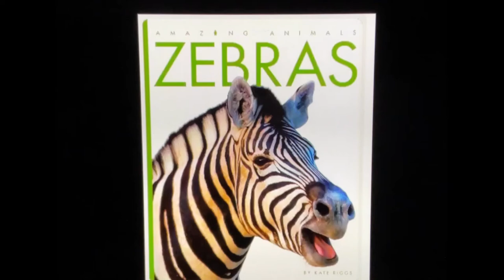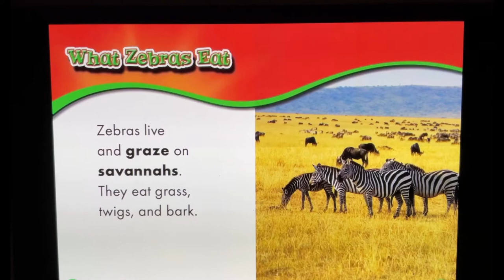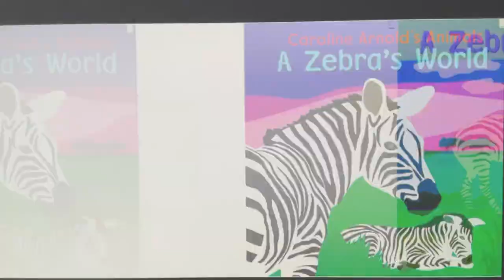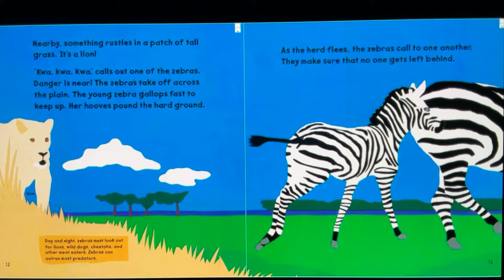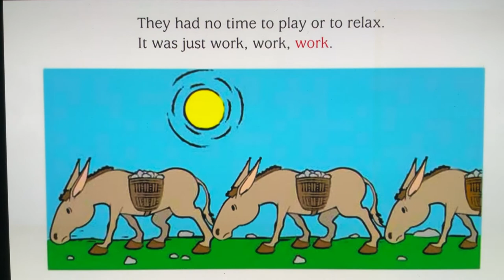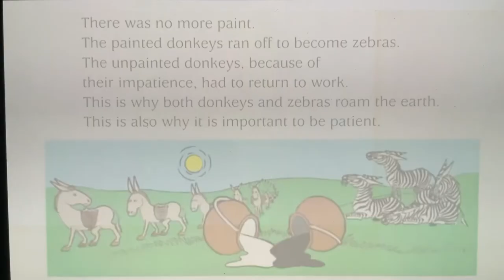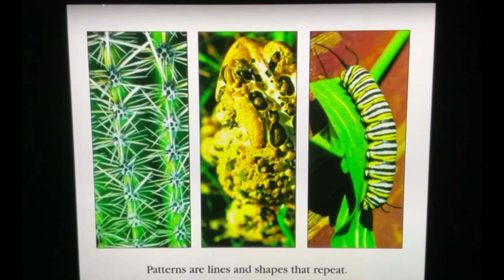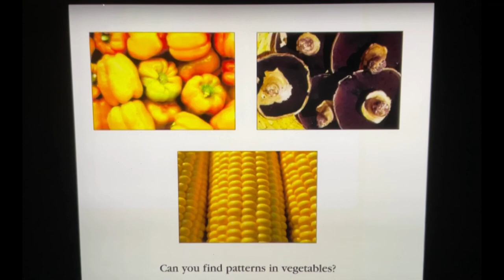Zebras!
Today's video was created by Chanelle and Joanne and filmed at Long Branch.

Join us for storytime as we read all about zebras!
Books:  Zebras by Kate Riggs,   Zebras by Derek Zobel,    Baby Zebras,   A Zebra’s World by Caroline Arnold,
             Little Zebra who Learned his Colors by Jedda Robaard,   How Zebras got their Stripes (a Ugandan folk tale),
             The Zebra said shhhh by M.R. Nelson and Tamia Sheldon,
             Lots and Lots of Zebra Stripes by Stephen R. Swinburne